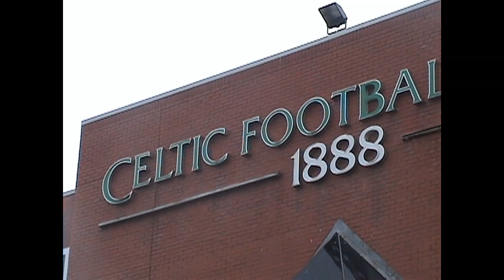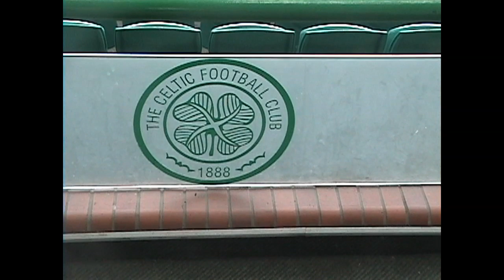Celtic Park Tour - Celtic F.C. - Glasgow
Vídeo de minha visita ao estádio do Celtic F.C., o Celtic Park, em Glasgow (Escócia). Junho/2013.

The video from my visit at Celtic Park, home of the Celtic F.C., Glasgow (Scotland).